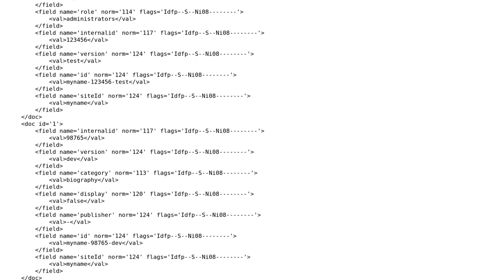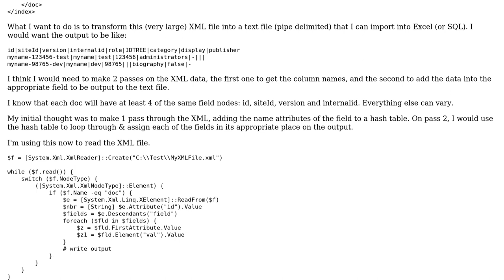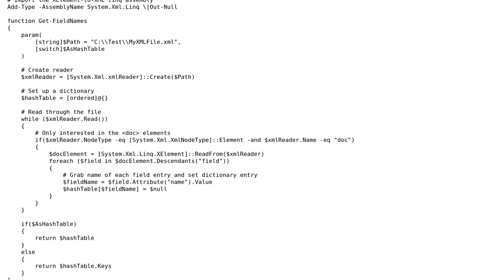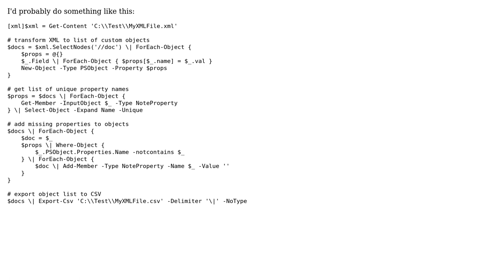Transform dynamic XML to CSV/Text (2 Solutions!!)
Transform dynamic XML to CSV/Text

With thanks & praise to God, and with thanks to the many people who have made this project possible! | Content (except music & images) licensed under CC BY-SA | Music | Images & others | With thanks to user steve_o user Mathias R. Jessen user Ansgar Wiechers and the Stack Exchange Network Trademarks are property of their respective owners. You are responsible for your own actions.